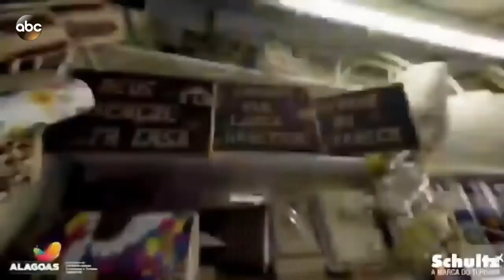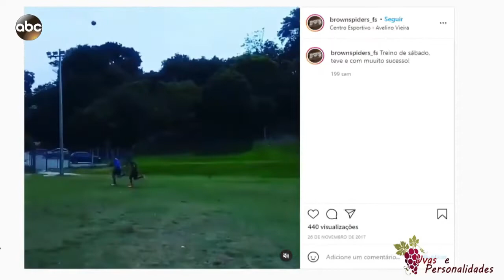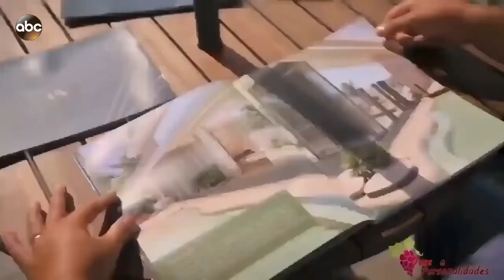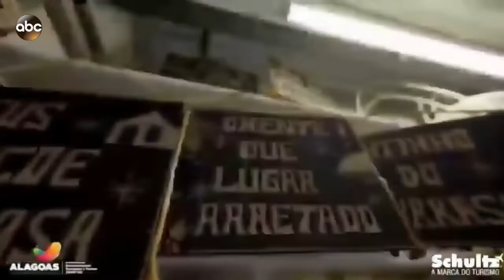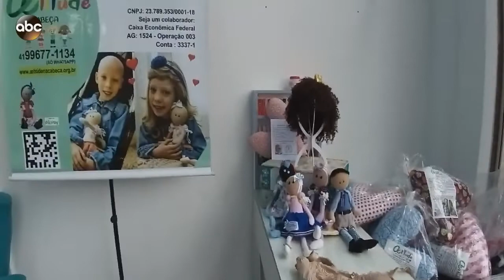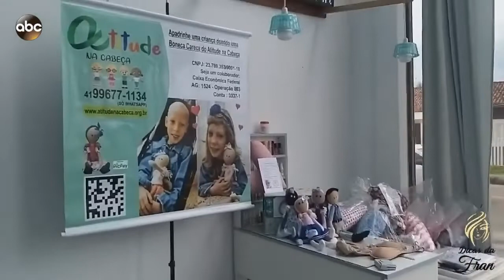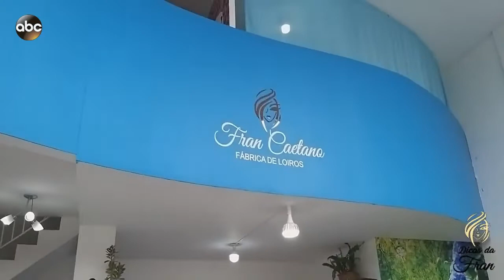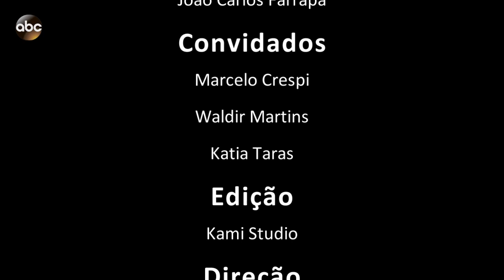Uvas e Personalidades,ABCTV RS,Marcelo Crespi,Brownspiders, Fran Caetano, Kátia Taras